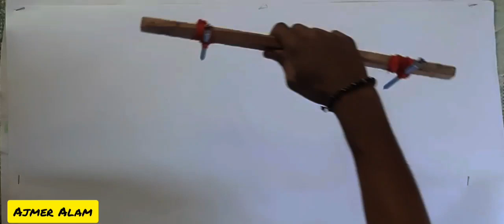सहाबुद्दीन साहब और ओसामा साहब की ऐसी पेंटिंग नही देखी होगी